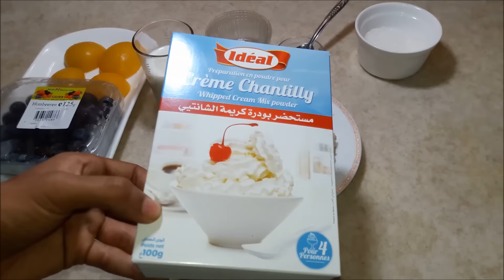كاب كيك بدون فرن سهل و سريع للاعياد ميلاد يقدم كتحلية